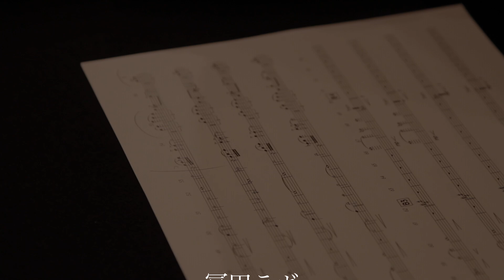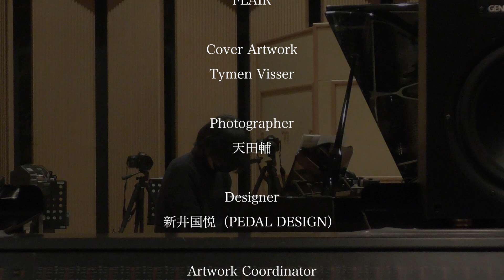冨田ラボ 20th Anniversary Album『7+』TEASER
冨田ラボ
20th Anniversary Album
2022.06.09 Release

今年6月29日、ついに約3年ぶりとなるオリジナルアルバム『7＋』をリリースが決定！

待望のリリースとなるアルバムには、冨田ラボの20周年を彩る20名の豪華アーティストが集結！

‹参加アーティスト›(五十音順)
磯野くん（YONA YONA WEEKENDERS）
角田隆太（モノンクル）
長岡亮介（ペトロールズ）
長塚健斗（WONK）
堀込高樹（KIRINJI）
吉田沙良（モノンクル）
Ryohu（KANDYTOWN）

通常盤 (CD)
VICL-65658

20th Anniversary Edition (CD+Blu-ray+BOOK)
VIZL-2005

【Official】
‹冨田ラボ›